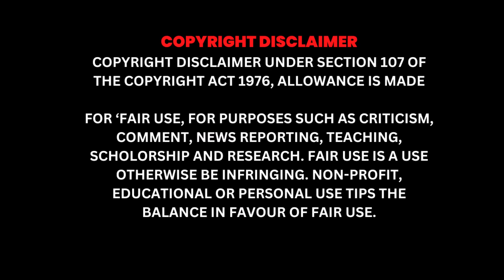Shinde को मिला तीर -कमान ठाकरे की अटक गई जान | Uddhav Thackeray | Shivsena | Elcetion Commission